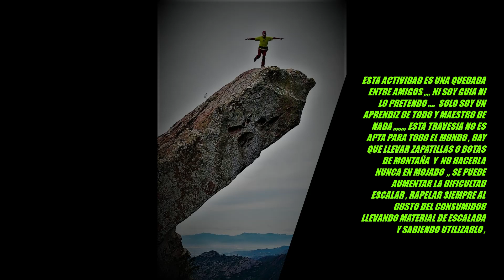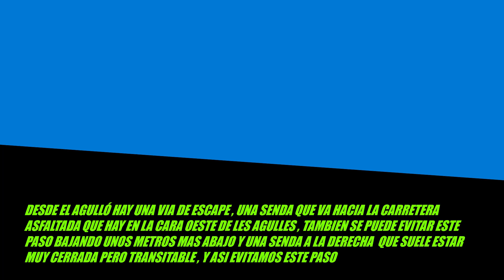AGULLES DE SANTA ÁGUEDA , TRAVESIA INTEGRAL ( PRIMERA PARTE )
Travesía de les Agulles de Santa Águeda desde el Parquing del Motocrós , La ruta empieza a ascender a la derecha de la senda del barranco de la Comba,, como digo en el video no es una travesía fácil ni apta para todo el mundo ,, No hacer nunca en mojado y llevar el calzado adecuado